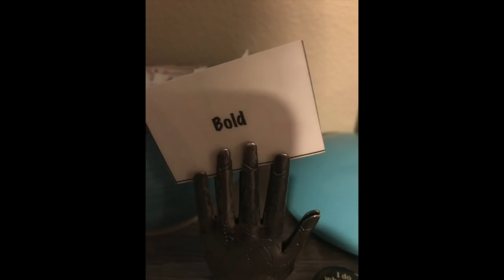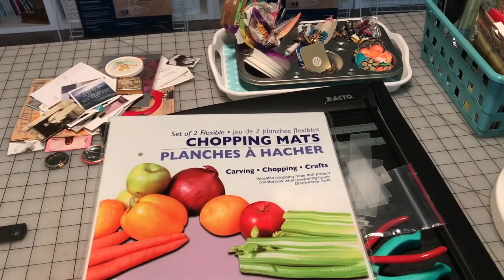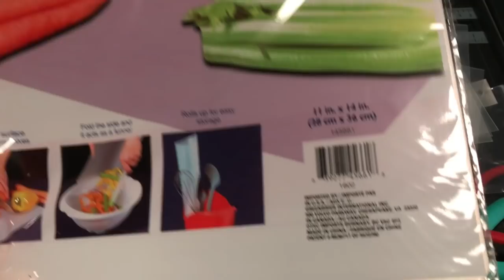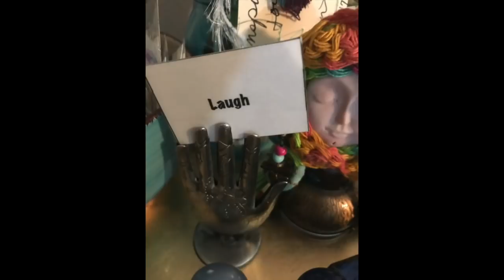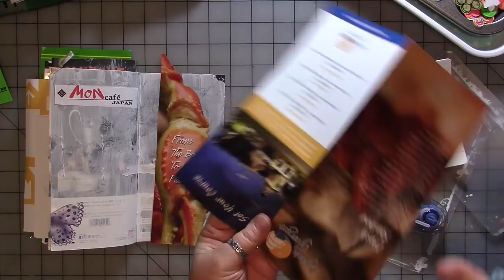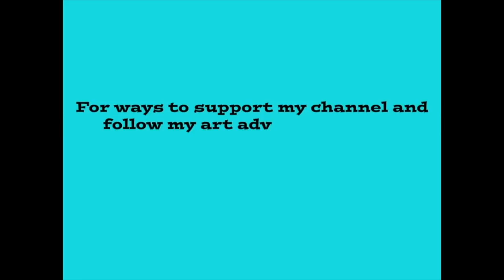Vlog 10-29-18 To 11-3-18 **Kind Of Long!**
Y Weave Baskets

Storage Cubes

Wire Shelves

Chopping Matts

Mini Zip Ties

P-Touch labeler